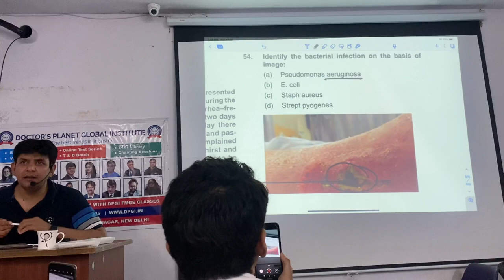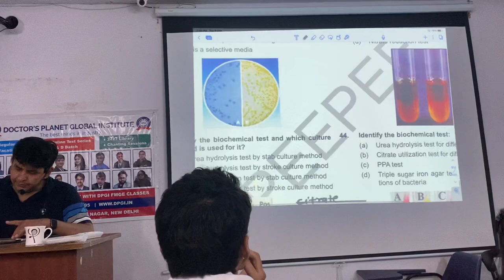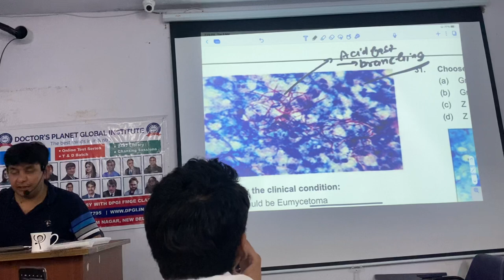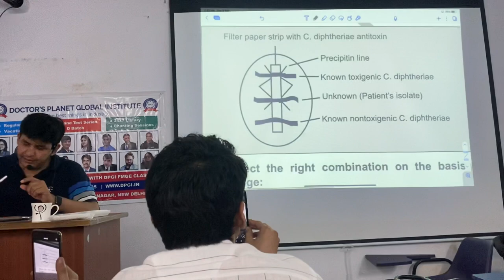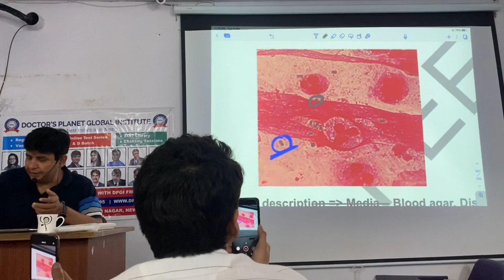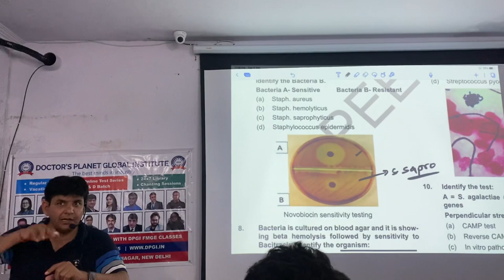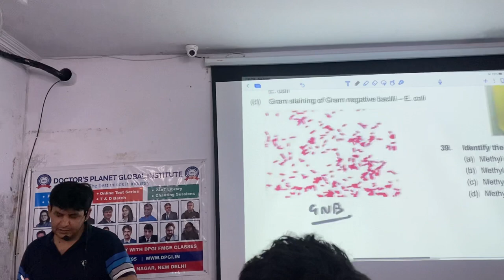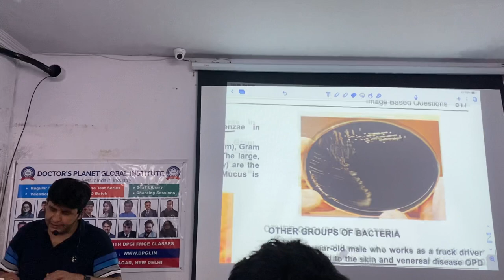Rapid revision Bacteriology in 20 minutes By Dr. Sonu Panwar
Best Wishes!
Dr. Sonu Panwar